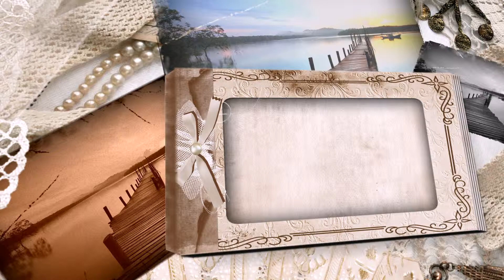Ульвия Ахундова ,Вафа Мамедова